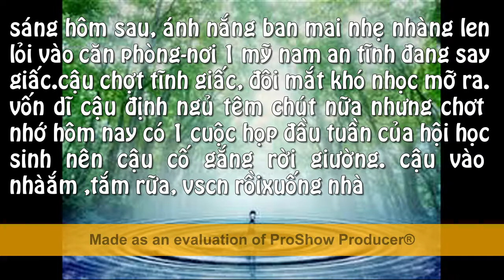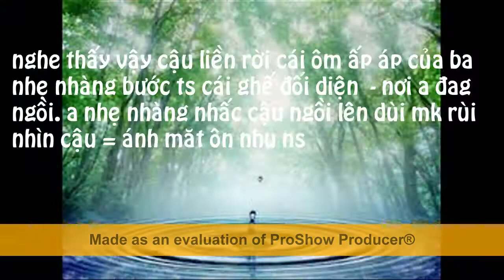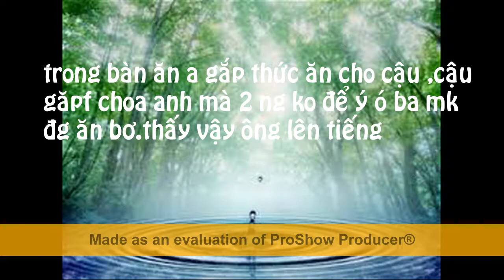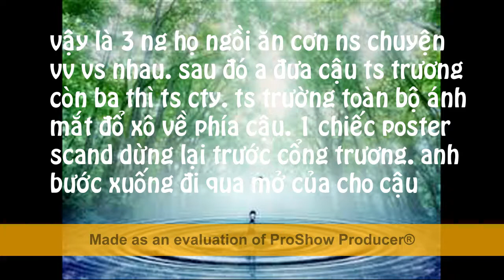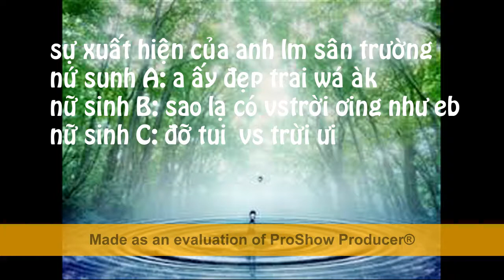thay đổi để yêu anh(khải nguyên) tập 6